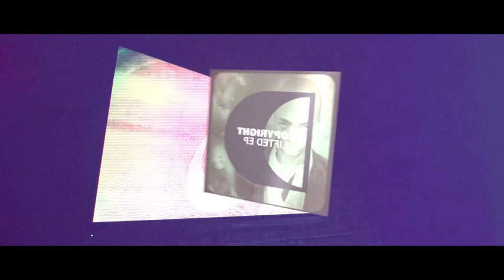Copyright - Sometimes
Boasting an enviable discography that spans well over a decade, London based duo Copyright continue their vocally minded offensive with their latest offering on Defected. True to its title, 'Lifted' oozes positivity and bounce; a warm cut full of character that captures the very essence of the duo's feel good signature style. With great vocals from Andre Espeut building seamlessly throughout the track this is surely set be yet another crowd pleaser from the soulful groove masters. Equally upbeat and energised, but taking things just that little bit deeper, is Pablo Fierro's remix which showcases the young Spaniard's free spirited musical style, the result being a funky, deep bumping house styling and ideal compliment to its original. Meanwhile 'Sometimes' jazzes things up a notch with its infectious sax, rolling reggaeton-eqsue beats and a chopped up praise house vocal sample. All in all this is a perfect party season pleaser.